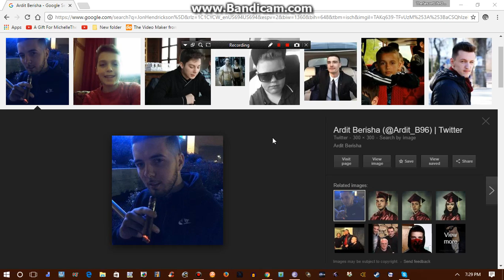Proof That Ardit Berisha AUTTP Is Not Real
I Guess Ardit Berisha AUTTP Is Fake, Oh, I Think He Could Be a Sockpuppet Created By Kaigan Ryouchi, Just Like The Same He Made The Jon, Bryan, Olivia, Edward, Mary, And Ben Hendrickson Sockpuppet Accounts